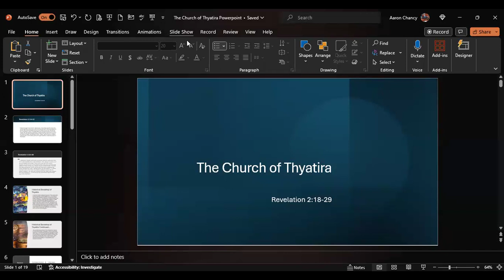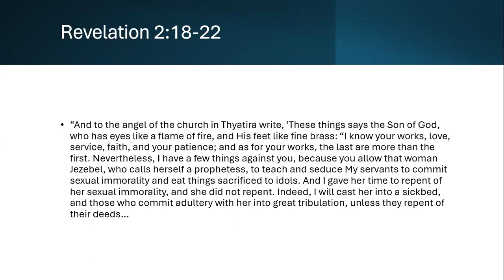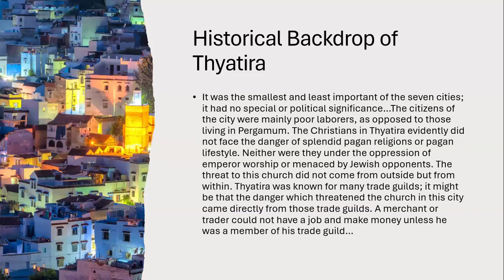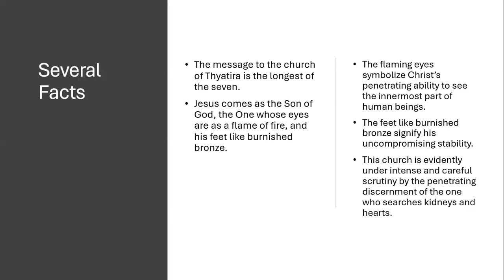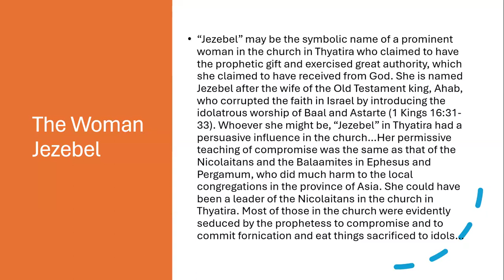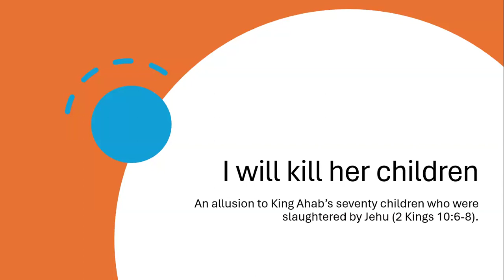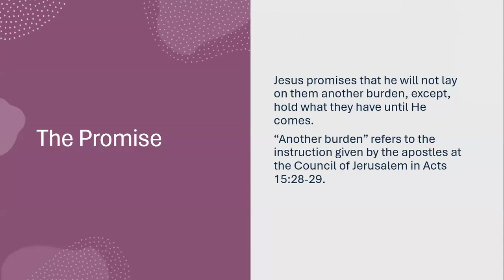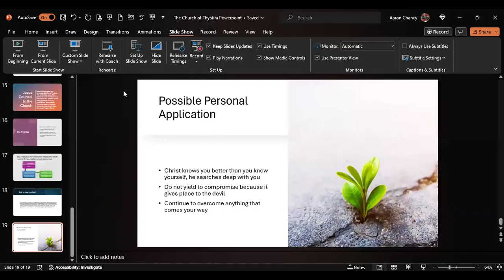2024-04-17 Aaron Chancy - "The Church of Thyatira" Prayer Meeting (Wed 7pm)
Prayer Meeting Wed 7pm